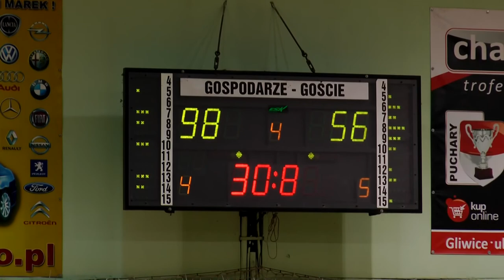ROZMOWA DNIA (TOMASZ WRÓBEL)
Grzegorz Muzia rozmawia z Tomaszem Wróblem koszykarzem GTK Gliwice